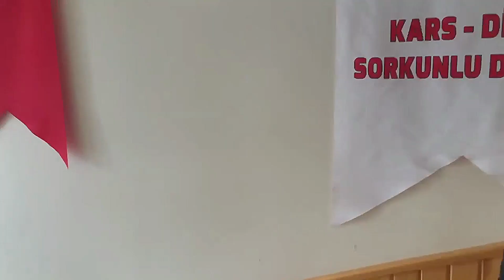mevlidi şerif okundu allah kabul eylesin